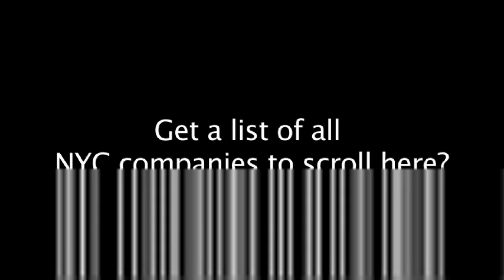Second Half GenTech H 264 LAN